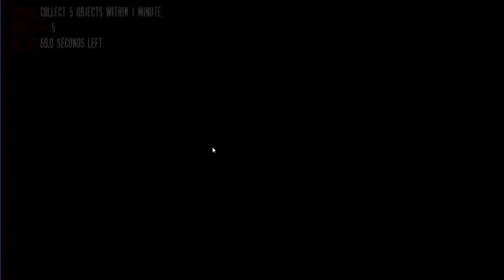I GOT ALL FIVE THINGS!?!: The Joy Of Creation: Reborn, PART 1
SUPER close to 100 subs XD can we do it guys?
(lol chill nation your not taking my money XDXDXD)